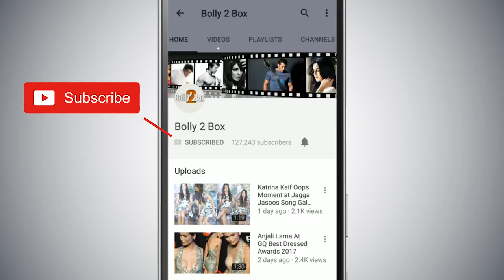Sridevi Was SCARED Doing Temple Wedding With Boney Kapoor ?